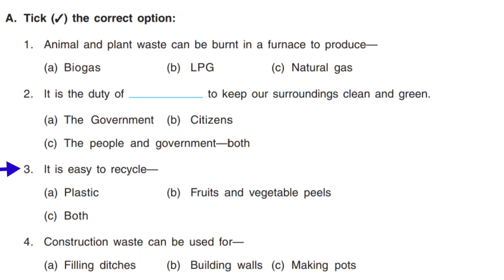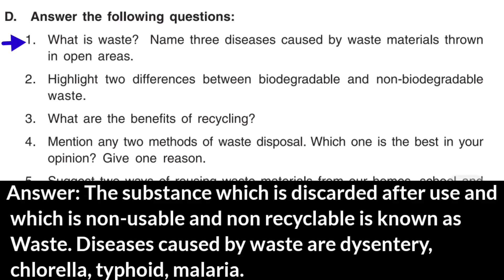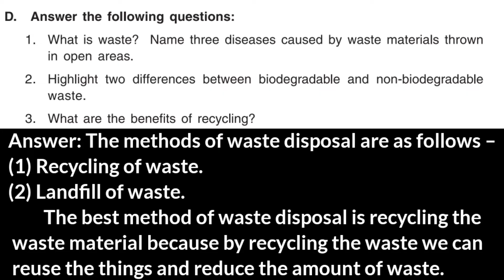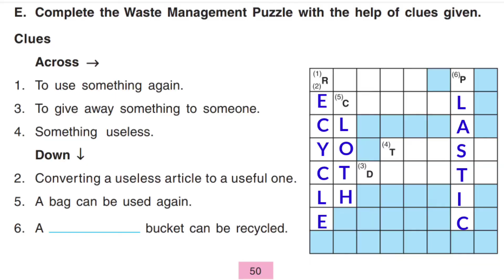Waste Management |Question Answer|DAV Class 4 SST Chapter 6